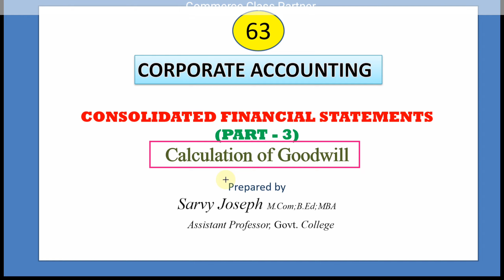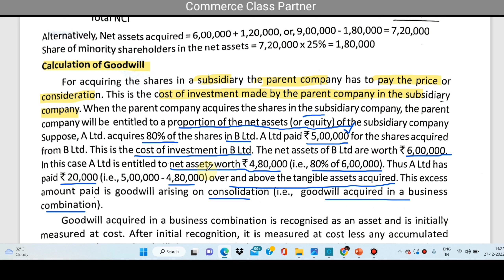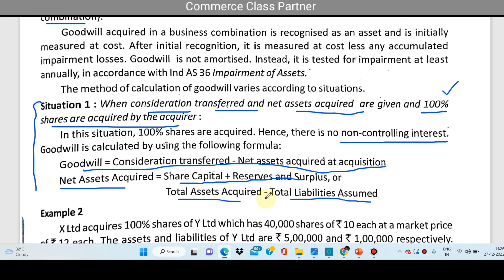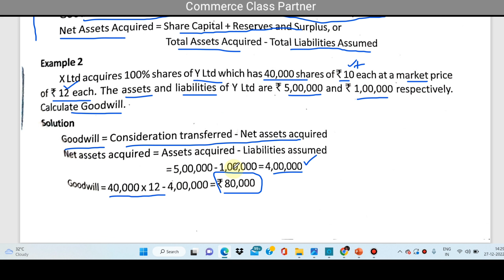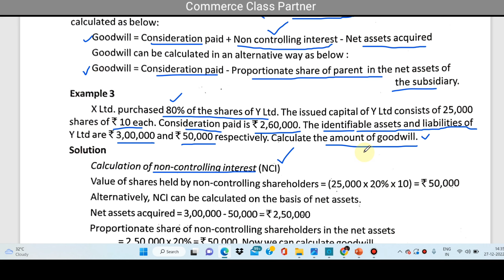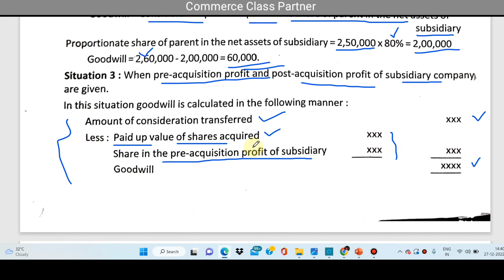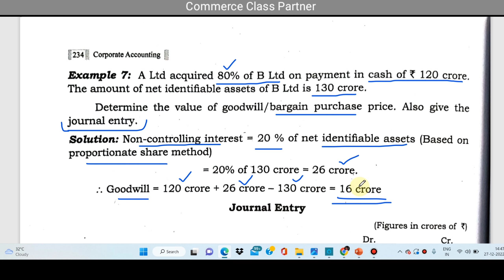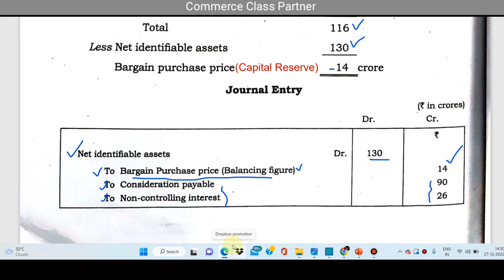Calculation of goodwill/Consolidated Financial Statements/Holding Company Accounts/Malayalam